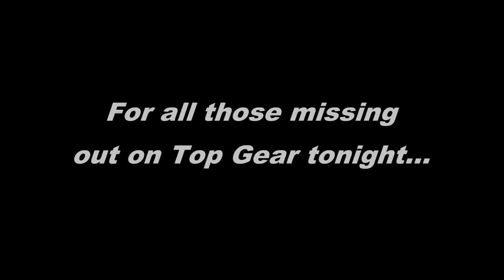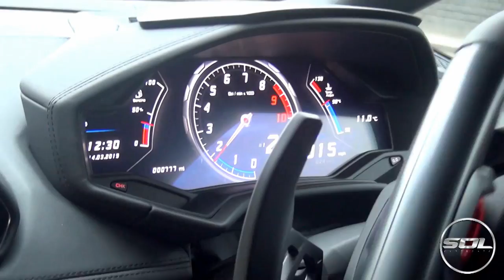2015 Lamborghini Huracan: TOP GEAR Back Up!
With no TOP GEAR, we need our Sunday evening fix of cars! Here's my attempt to fill that gap with @CitySupercars's Lamborghini Huracan!